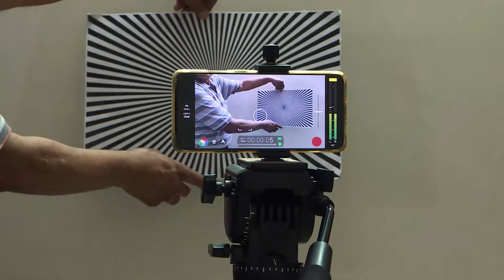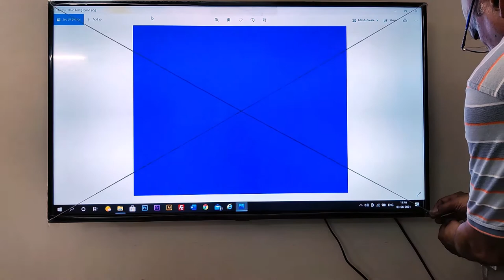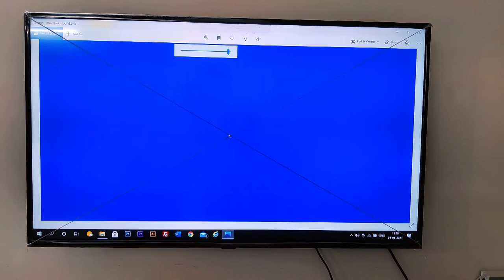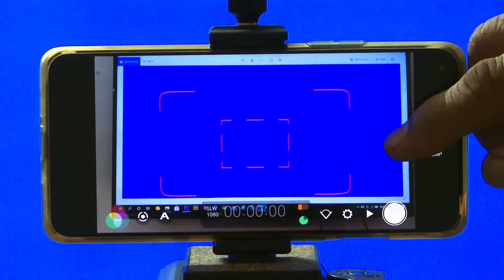How to shoot a tv screen / captions / painting or any fixed object. | Episode 11 | Nirmal Gupta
Photographers shoot different objects but some time they fail to align objects horizontally or vertically as the object is not always aligned correctly .In this tutorial I have taught how to eliminate horizontal/vertical error of shooting captions, painting or any fixed object.